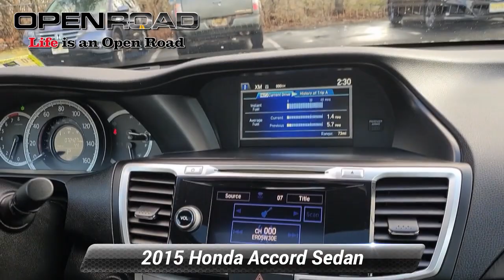Certified 2015 Honda Accord Sedan EX-L, Edison, NJ 134665A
CARFAX 1-Owner, Honda True Used  Certified, Excellent Condition. EPA 34 MPG Hwy/21 MPG City! Heated Leather Seats, Nav System, Moonroof, Aluminum Wheels, Back-Up Camera, Non-Smoker vehicle, Balance of Factory Warranty if applicable READ MORE!*br /**br /*KEY FEATURES INCLUDE*br /*Leather Seats, Navigation, Sunroof, Heated Driver Seat, Back-Up Camera. MP3 Player, Keyless Entry, Remote Trunk Release, Child Safety Locks, Steering Wheel Controls. Honda EX-L with Crystal Black Pearl exterior and Black interior features a V6 Cylinder Engine with 278 HP at 6200 RPM*. *br /**br /*EXPERTS ARE SAYING*br /*Edmunds.com's review says Both front and rear occupants will find plenty of legroom and shoulder room. The sedan's backseat is one of the best in this class, thanks to its combination of space and comfort.. Great Gas Mileage: 34 MPG Hwy. *br /**br /*BUY WITH CONFIDENCE*br /*CARFAX 1-Owner 3-Day Exchange Policy, 112-point inspection by factory-trained technicians on all Honda Certified vehicles, 100 day/5,000 mile Non-Powertrain Coverage, One complimentary oil change within the first year of ownership, 24-hour Roadside Assistance included with towing, lock-out assistance, tire change and fuel delivery, Sirius XM 3 month free trial period on eligible factory equipped vehicles. Vehicle History Report included, 100 day/5,000 mile Powertrain Warranty *br /**br /*Horsepower calculations based on trim engine configuration. Fuel economy calculations based on original manufacturer data for trim engine configuration. Please confirm the accuracy of the included equipment by calling us prior to purchase. *br /*

[RLVID:20866:c3ced25390a39aaf:4a3308018d443935:1]